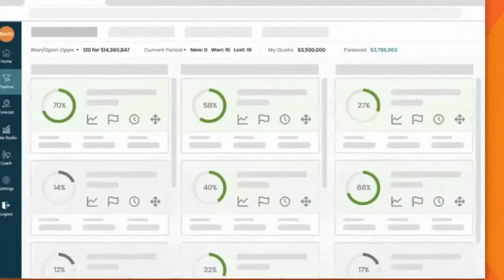Xactly Forecasting: Trust the Sales Forecast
Build a more accurate sales forecast, focus on the right opportunities, and improve rep performance with data-driven Xactly Forecasting.

Have more questions about Xactly and what we do?